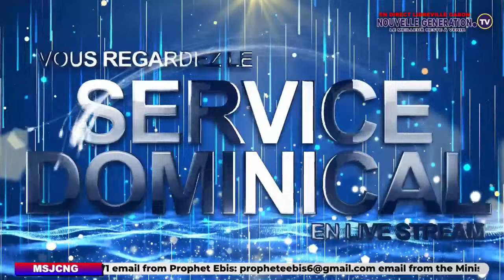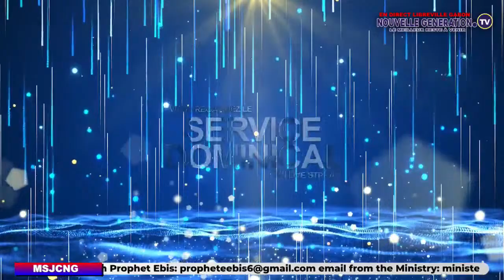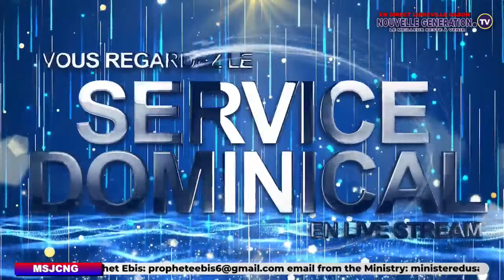SERVICE DU DIMANCHE (24/03/2024)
Rejoignez-nous dans le service dominical d'aujourd'hui diffusé par le Ministère du Salut en Jésus-Christ Nouvelle Génération à Libreville, au Gabon - et préparez-vous à recevoir un toucher qui changera votre vie en Christ.

Si des millions de cette génération doivent croire, ils doivent voir la preuve que Jésus-Christ est le même hier, aujourd'hui et éternellement.

Lorsque la puissance de Dieu est présente, la guérison, la délivrance et toutes les bénédictions de Dieu sont comme la respiration !

Reste connecté, le meilleur reste à venir...